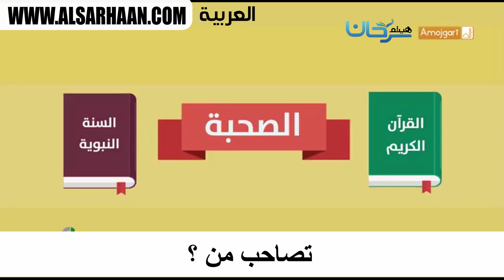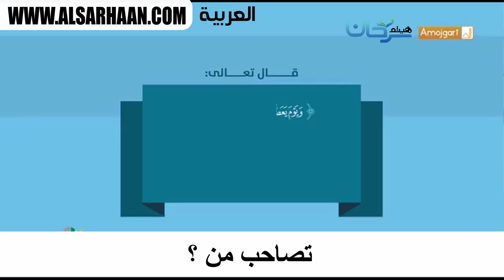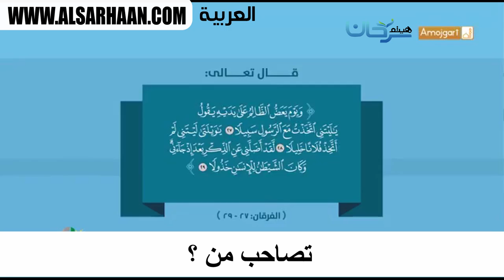تصاحب من ؟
Haytham Sarhaan